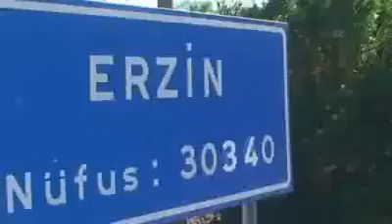Gitme Dur ERZİN 'de Kal..Hatay-Erzin